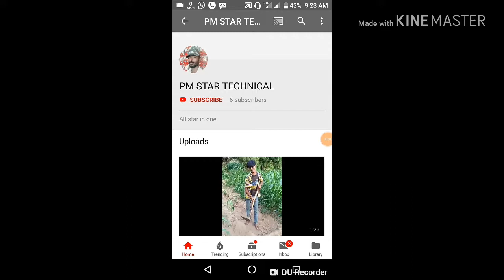क्या ये तरीका है गणपति बापा की मूर्ति को विसर्जन करने का